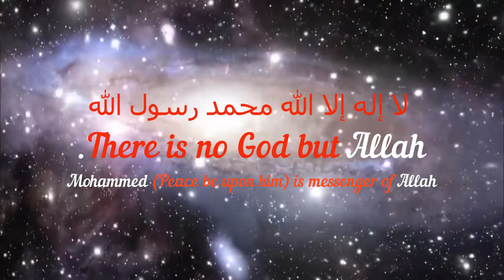Musalman aapas me pyaar o mohabbat se rhe Saifullah sanabili